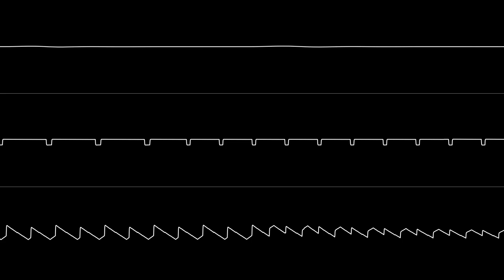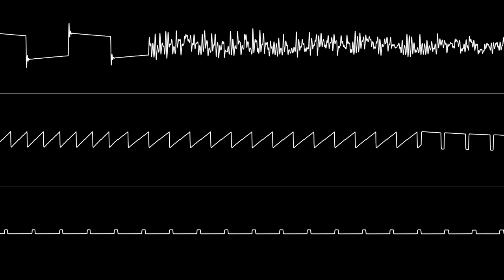Mitch & Dane - “Dazzler” (C64) [Oscilloscope View]